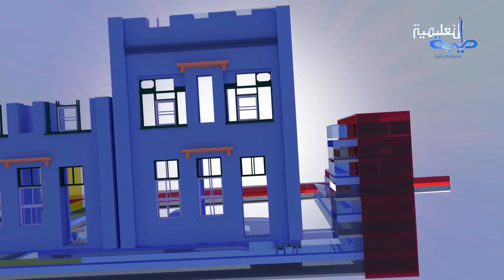الخُلاصة.. قريباً على شاشة طيبة التعليمية